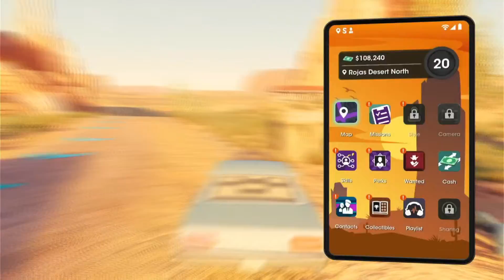Saints Row #20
I'm almost done with the Ventures I'm moving on to this next one called Let's Pretend where I do Heist Robbing some supplies for the bank job which is the final Heist mission.